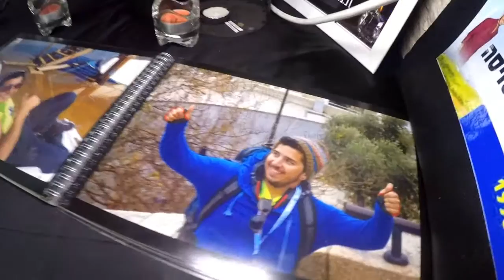דברי תורה לעילוי נשמת בן סויסה ז'ל מפי הרב אילן אסולין